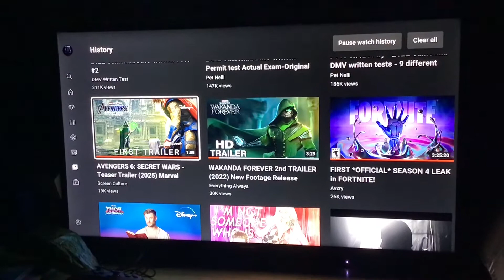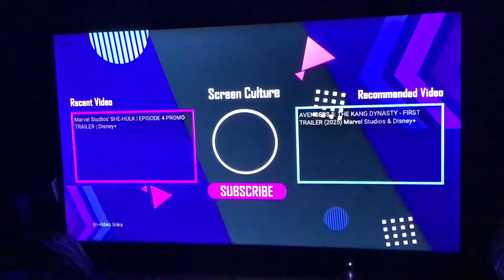My Reaction / Thoughts on Avengers 6 Secret Wars Teaser Trailer 2025 Marvel Studios